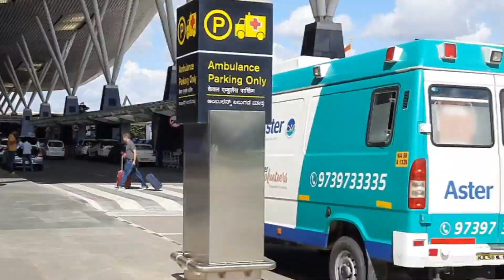Kolkata To Bengaluru journey # Kolkata se Bengaluru yatra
Kolkata to Bengaluru journey /Kolkata se Bengaluru yatra/ IndiGo Flight Travel